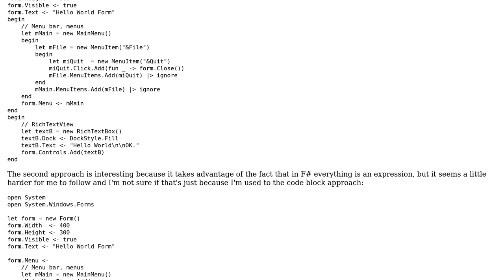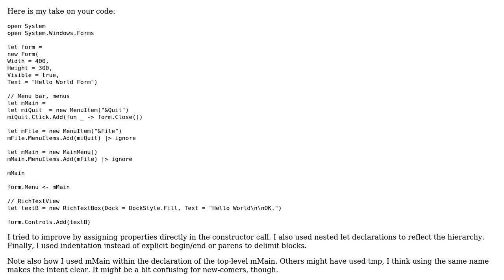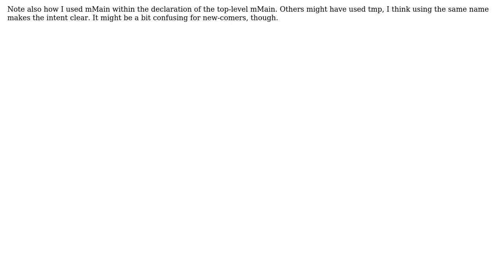Code Review: Approach to programmatically building hierarchical GUI components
With thanks & praise to God, and with thanks to the many people who have made this project possible! | Content (except music & images) licensed under CC BY-SA | Music | Images & others | With thanks to user Stephen Swensen user Joh and the Stack Exchange Network Trademarks are property of their respective owners. You are responsible for your own actions.